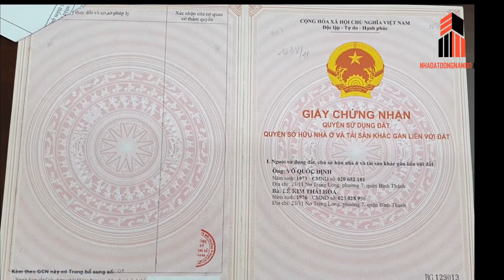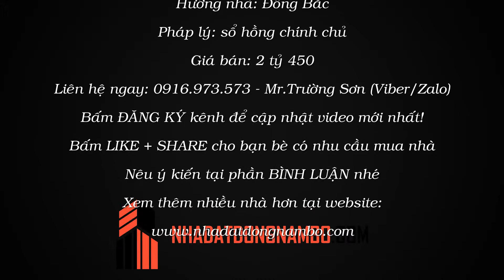Bán nhà hẻm 76 Nguyên Hồng quận Bình Thạnh giá rẻ, chỉ 2 tỷ 450